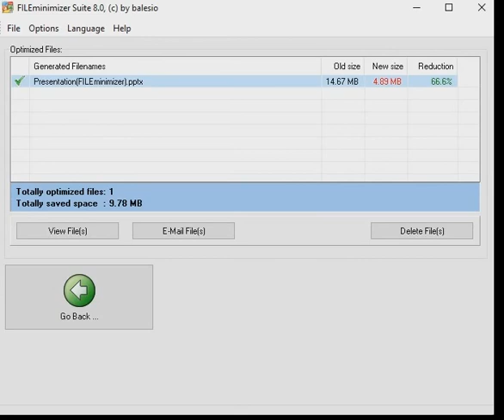FILEminimizer Office reduce File Size auf PowerPoint PPTX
With one click FILEminimizer makes your PPT file much smaller

With the FILEminmizer Office Desktop solution you can optimize every PDF file you got on your computer and send over mail.

      This video was created with ALLcapture, records everything
      that
      moves on your screen in real-time

It is a swiss made software

FILEminimizer Server:
File-Server volume is almost full: